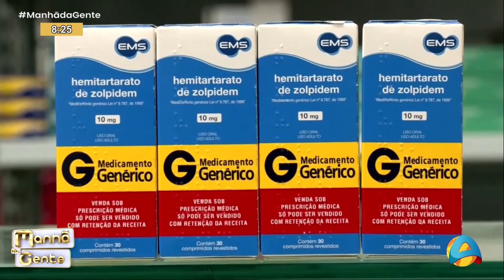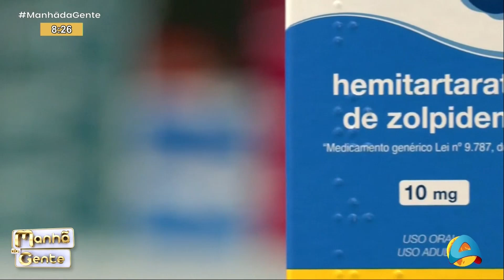Manhã da Gente - Zolpidem: especialista fala sobre uso do remédio